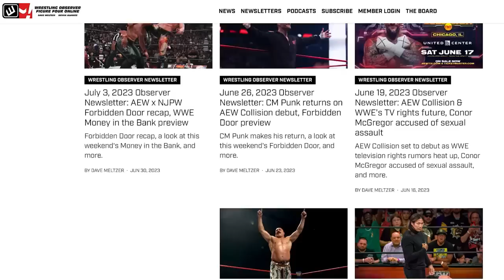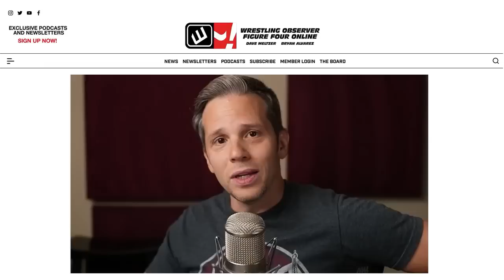WHEN IS IT GOING TO BE LA KNIGHT'S TIME? | Wrestling Observer Radio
Bryan Alvarez and Dave Meltzer discuss LA Knight's current push, as well as other goings-on from this past Friday's SmackDown.